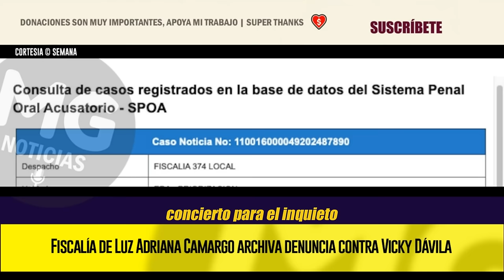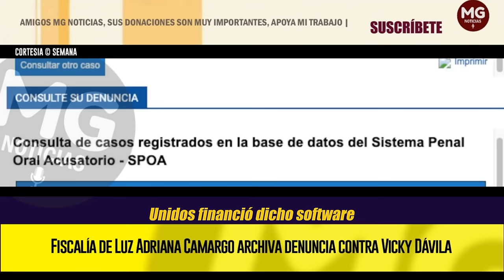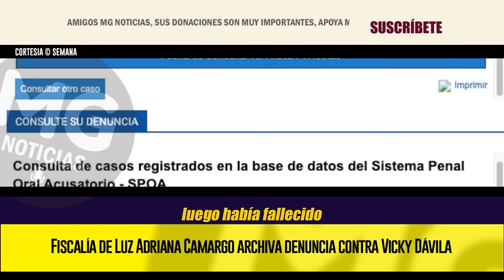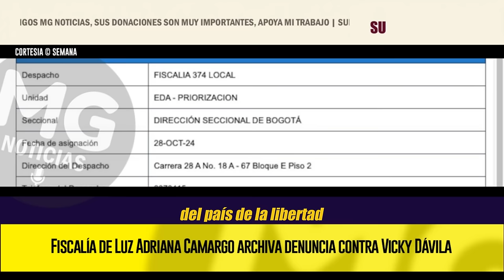BUENAS NOTICIAS 🔴 Fiscalía de Luz Adriana Camargo archiva denuncia contra Vicky Dávila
La Fiscalía de Luz Adriana Camargo decidió archivar la denuncia contra la directora de SEMANA, Vicky Dávila, que había sido interpuesta el pasado 24 de septiembre por el activista petrista Orlando José Serpa Teherán.
SEMANA